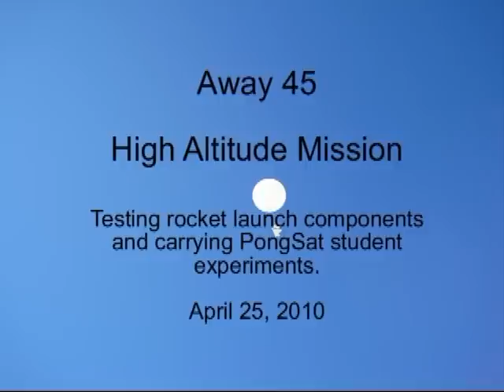The Flight of Away 45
From prep to launch to landing site. This high altitude balloon mission was flown on April 25, 2010 as part of the Airship to Orbit program. 150 PongSat student experiments were also on board.

Black Sky Market for payloads to 100K, edge of space merch and more: